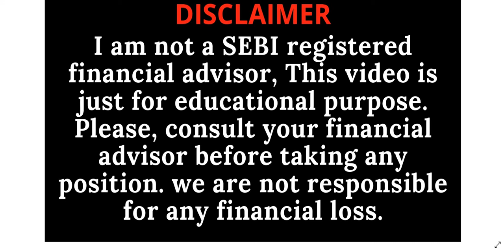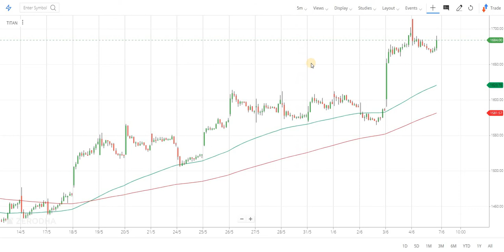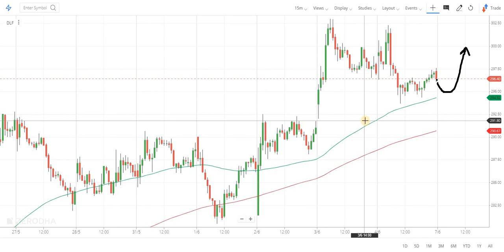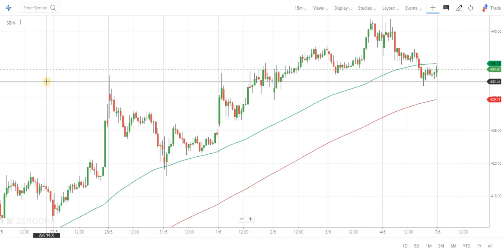Best Stock to trade tomorrow